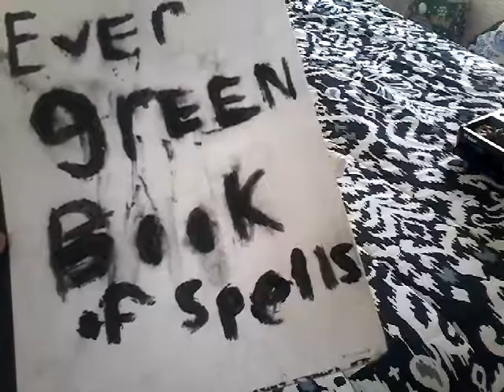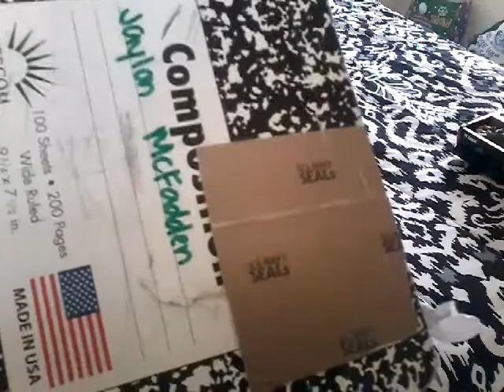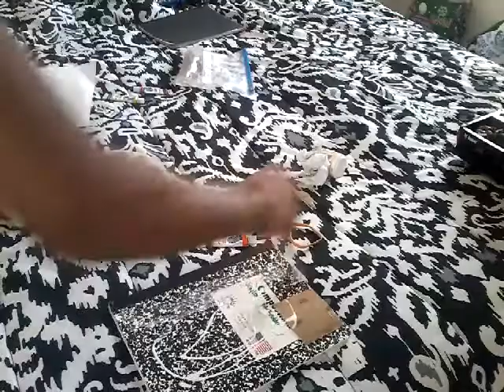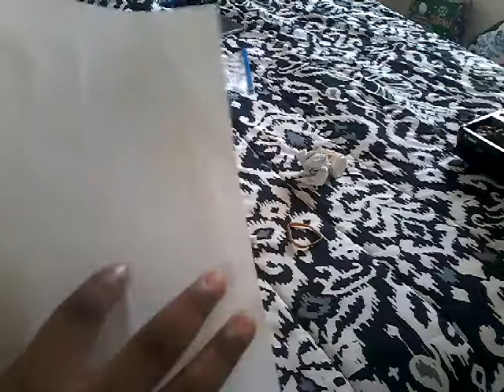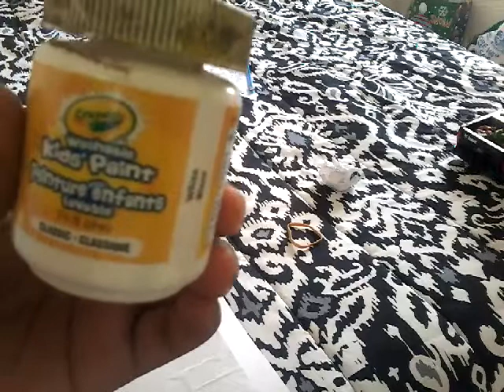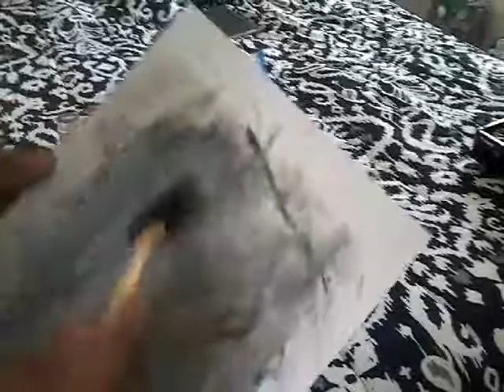How to make a omega notebook cover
My friends: This TikTok user is really cool. Follow @its.dd123 on TikTok and check out those amazing videos!